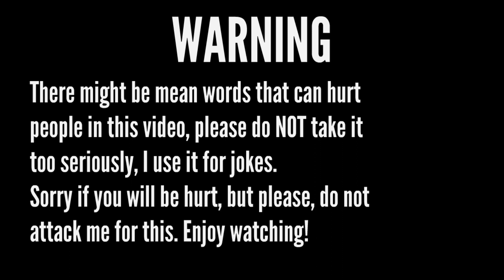Antonio missbehaves in class/Suspended/Grounded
@JohnsFuture Productions 2023